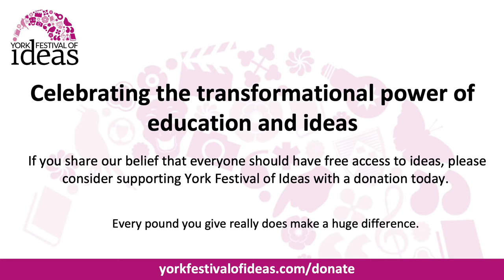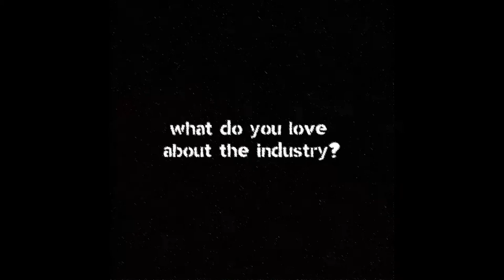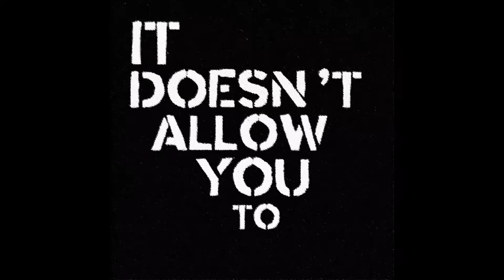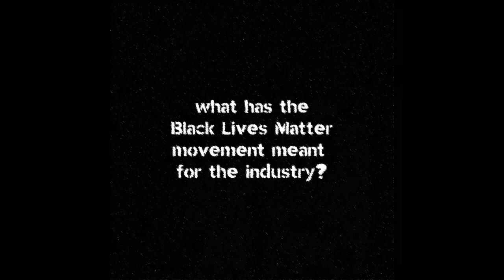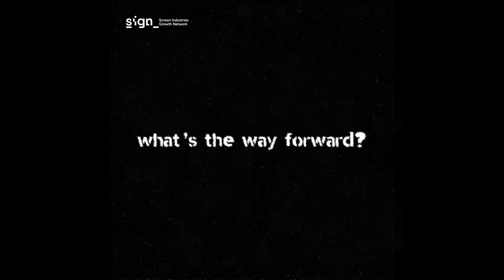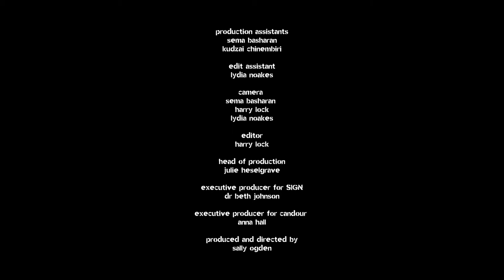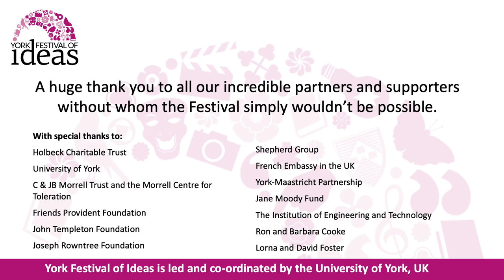Why What Happens Off Screen Matters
Beth Johnson, Marcus Ryder and Kate O'Connor (Chair)

Join us for a special film screening of Industry Voices followed by a discussion of the issues raised. Discover why the lack of diversity in the film and TV sector impacts not only on those working in the industry, but on those watching too.

Industry Voices is a co-production between SIGN and Candour Productions. The series of short interviews recounts the lived experiences of diverse individuals within the screen industries and explores their views on how things need to change within the film, TV and games industries.

Experts discussing the issues raised in the screening include Beth Johnson, Executive Producer of the Industry Voices series, and Marcus Ryder, former Chair of the Royal Television Society’s Diversity Committee, who co-authored Access All Areas with Sir Lenny Henry.

Together they will discuss the flaws of current diversity initiatives, point out the structural and financial imbalances working against the cause, and provide clear solutions to get the media industry back on track. The event will be chaired by Kate O’Connor, a consultant specialising in training and education in the creative industries.